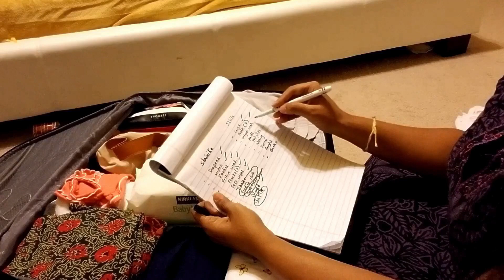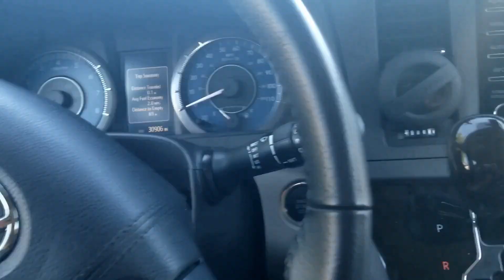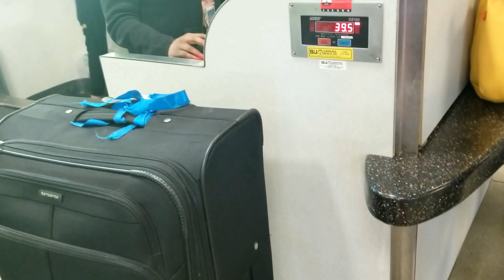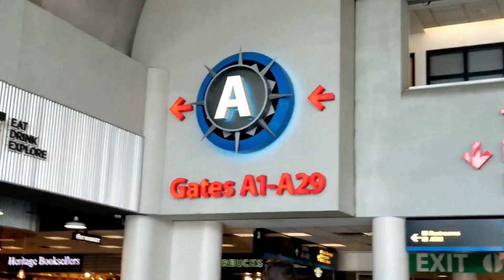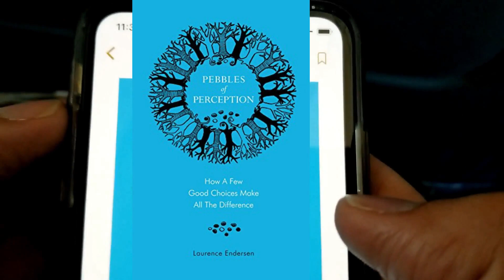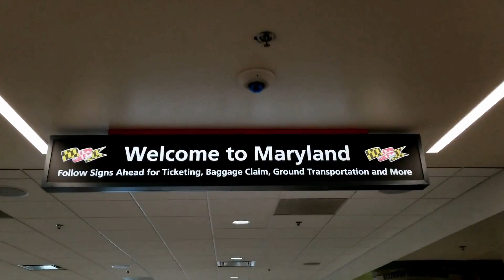Baby's First Flight Vlog|Plan,Pack and tips|Travel with Baby and Toddler|Telugu vlog from USA